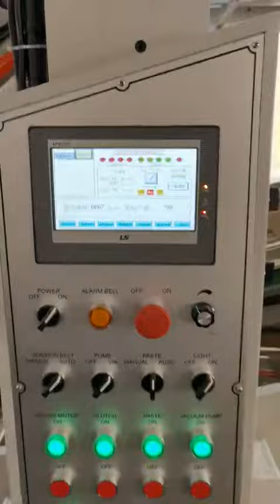flute laminator ZYH 1450 for 3 in 1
5-/7-lay flute board lamination with the printed paperboard